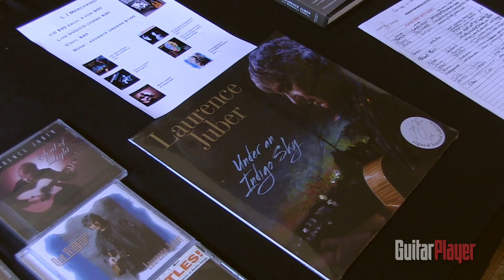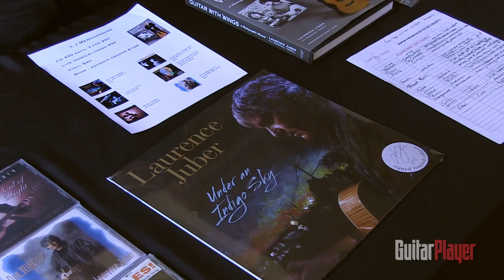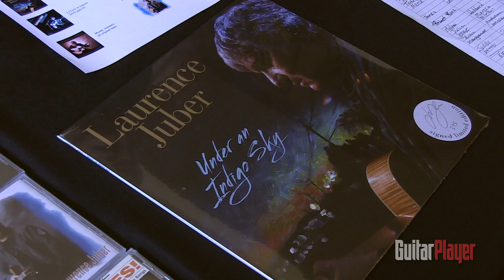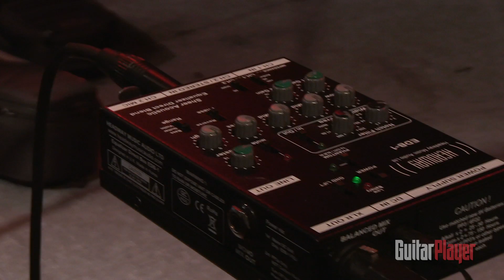SOUNDCHECK: Laurence Juber at Club Fox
Guitar Player got the chance to tag along with fingerstyle-soloist Laurence Juber during his soundcheck at his gig in Redwood City, CA.